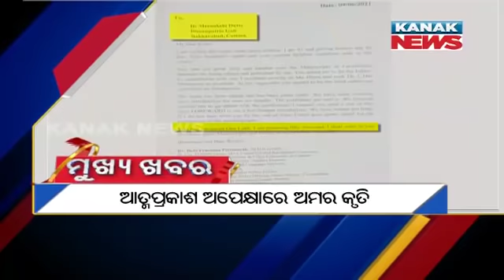9PM Headlines ||| 1st August 2021 ||| Kanak News Live